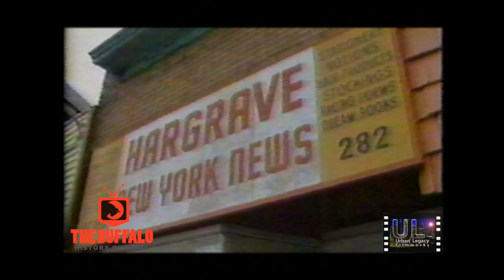Urban Focus TV Show Clip (1980's)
A rare clip of the Public Affairs show "Urban Focus" which aired locally in the city of Buffalo on WKBW Channel 7 throughout the 1980's, also produced in conjunction with Langston Hughes Institute. In this clip, Muhammad Furquan speaks to Barbara (Al-Nisa) Banks & Eva Doyle about the Black Press.